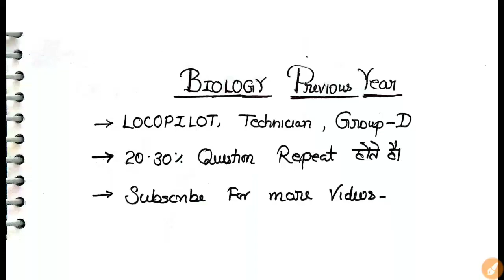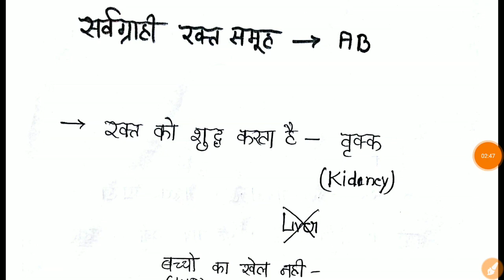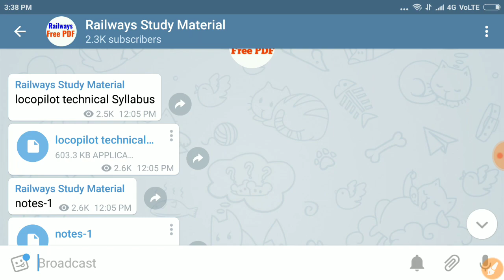Railways Exam 2018/MCQ In hindi//Previous Year Question in hindi//ALP/GROUP D/ TECHNICIAN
is video me mai aase bat karunga  Railways Exam 2018//ALP/GROUP D/ TECHNICIAN puri taiyari karwanunga in sab cheejo ka
MCQ In hindi
,Previous Year Question in hindi